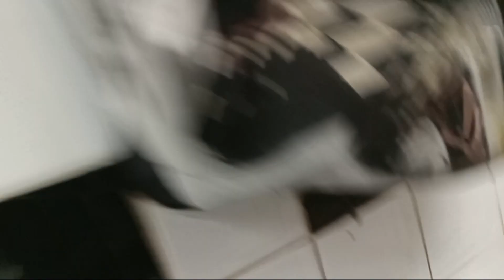Excel Dryer XLERATOR (3/3) @ Incredible Pizza Company - St. Louis, MO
(1/22/23)

Color: Chrome
Material: Steel
Brand: Excel Dryer
Model #: XL-C
Serial #: N/A
Country: USA